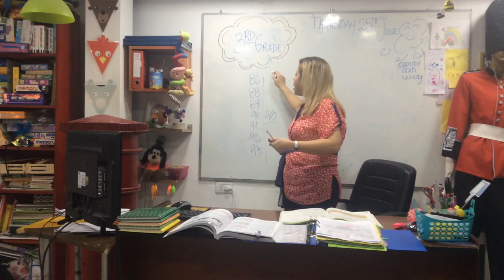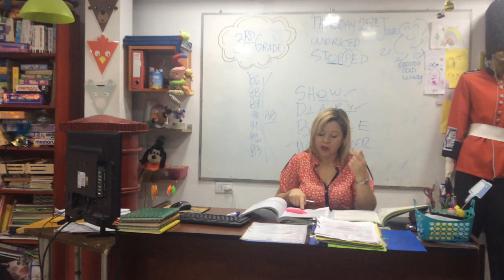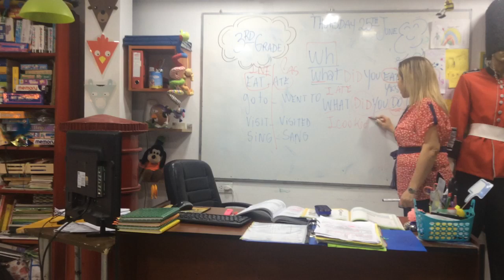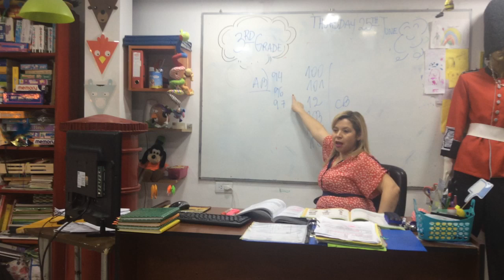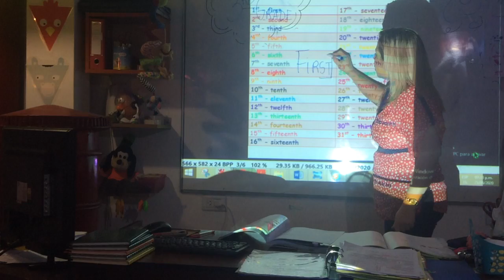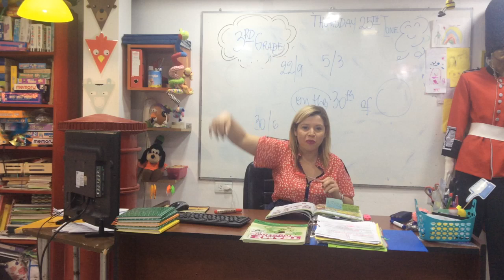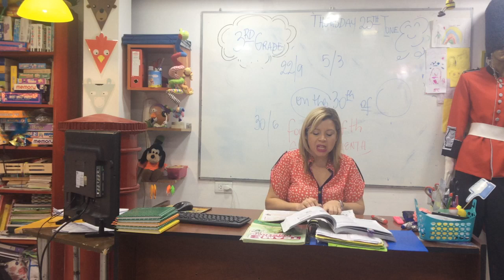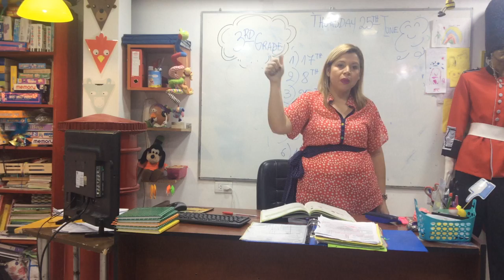VIDEO CLASE 3RD GRADE 26-06-20